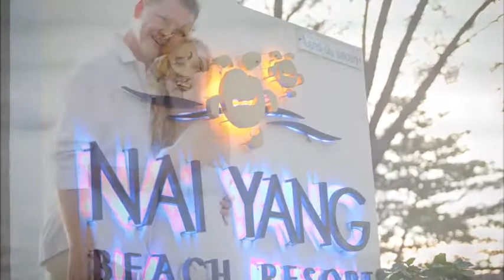Our wedding. September 16, 2012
Our wedding in beautiful Thailand